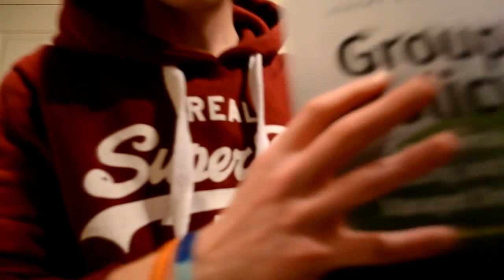ASMR ~ Ear Examination Roleplay ~ Ear to Ear whispering and Mic Brushing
=D

=D Help Me raise money for new gear =D

Why am i whispering?